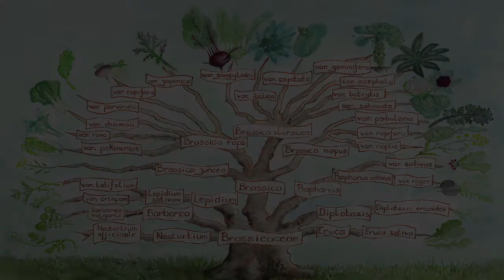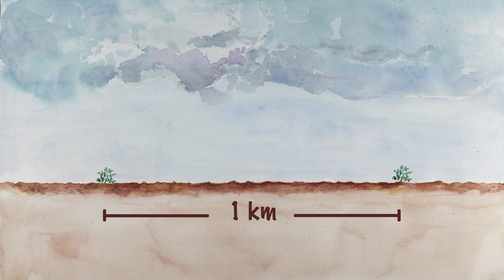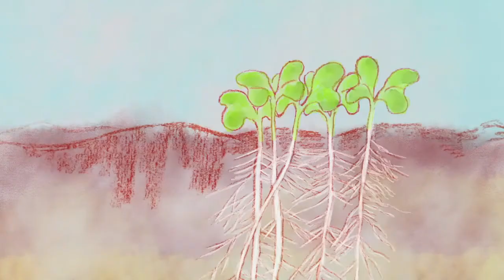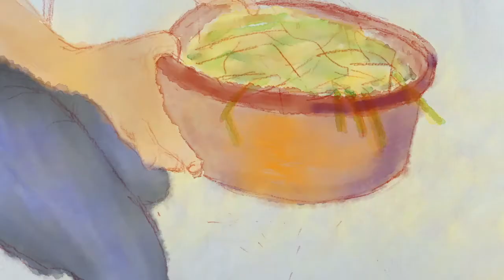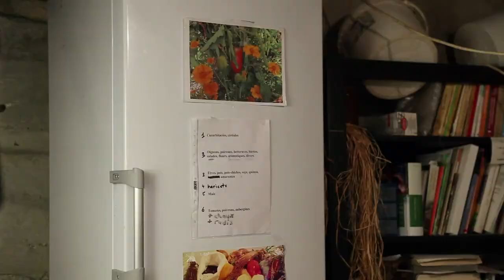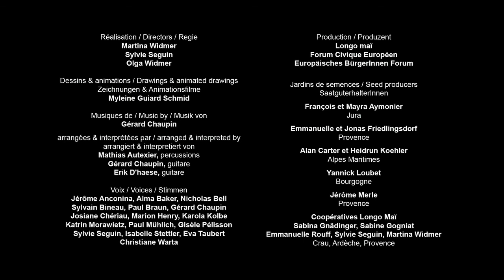comment faire des semences de chou de milan?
Apprends à faire tes propres semences de chou de milan en regardant ce film pédagogique. Il t'expliquera pas à pas la classification botanique, la pollinisation, le cycle de vie de la plante, l'extraction et le tri des semences. Tu y trouveras tous les gestes et astuces pour apprendre à produire tes propres graines.